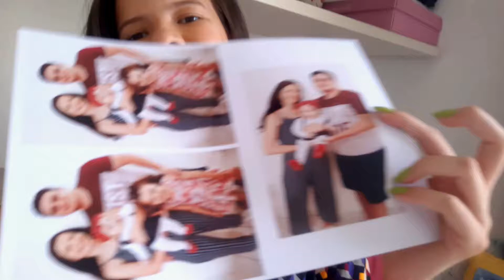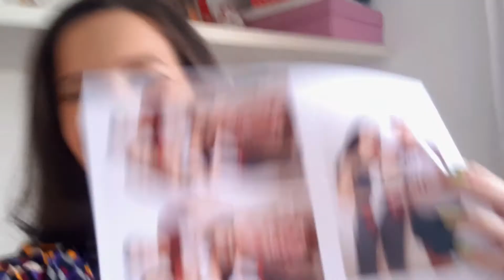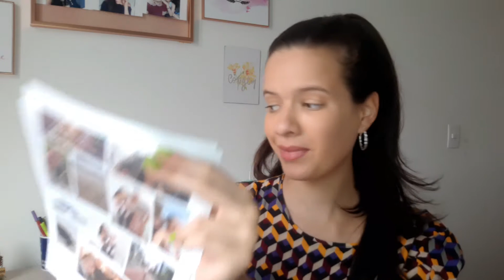Tudo em ORDEM! ORGANIZANDO a papelada + Como ter um DIÁRIO (Vlog)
Olá gente! Nesse vlog fiz uma organização nas minhas papeladas, dei algumas dicas de como arrumar tudo. Mostrei meu diário e compartilhei dicas de como começar a escrever no diário.

SOBRE O CANAL:
 Aqui compartilho minha vida em vlogs, passeios, viagens, rotina, dicas de beleza e minhas experiências.
Certifique-se de que você é inscrito e com o sininho de notificações ativado, para ficar por dentro de tudo que acontece no canal. E bora fazer um GABIPLAY!